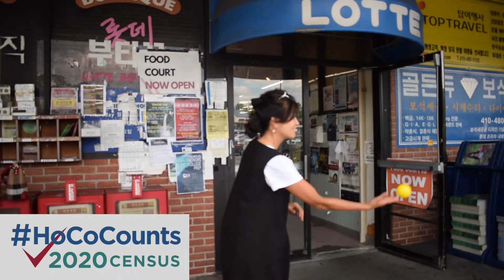The 2020 Census Deadline is Sept. 30!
Howard County Executive Calvin Ball and community members share the importance of taking the census. Visit my2020census.gov today to help Howard County reach a complete count!